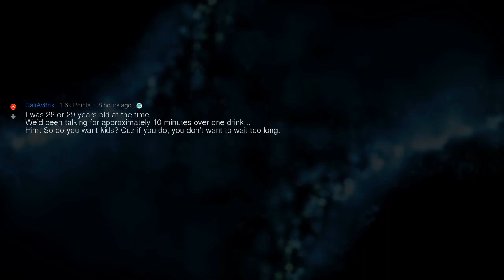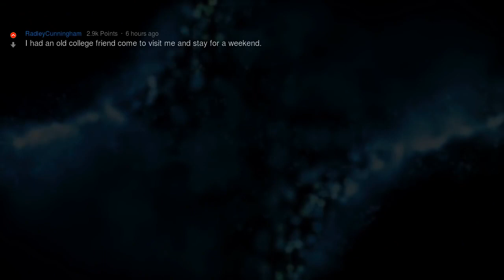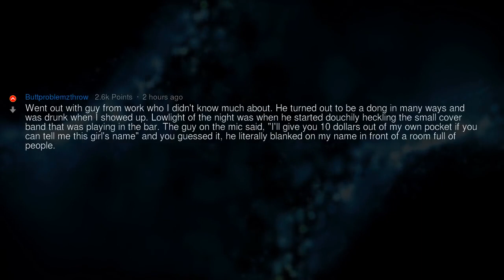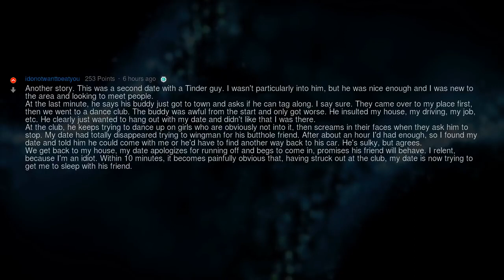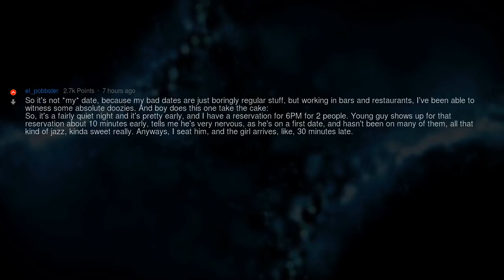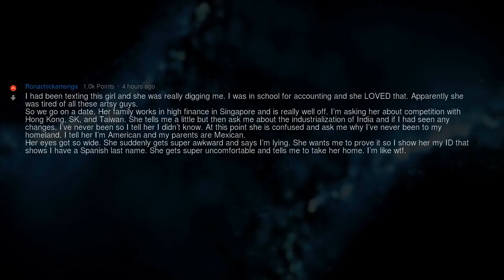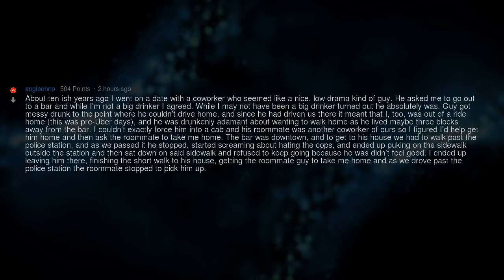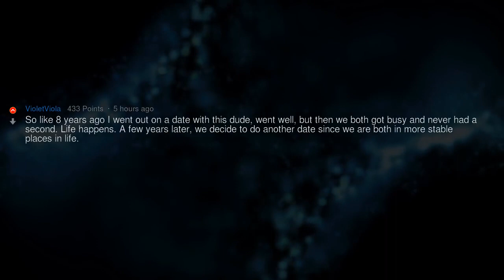What Is the Story of Your Worst Date?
▶ Fresh AskReddit Stories: What Is the Story of Your Worst Date? 🔥 2nd channel with exclusive Reddit stories!